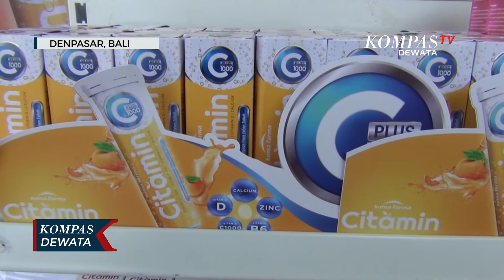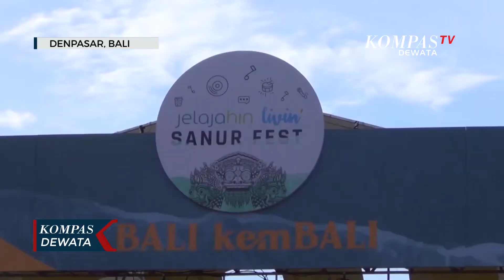Kimia Farma Mendukung Sanur Festival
GIANYAR, KOMPAS TV - Kimia farma mendukung digelarnya sanur festival dalam rangka pemulihan pariwisata dan perekonomian bali. Pada sanur festival kimia farma hadir untuk meningkatkan kesadaran masyarakat tentang pentingnya menjaga kesehatan di masa peralihan pandemi covid-19.

Mendukung pemulihan pariwisata dan perekonomian bali kimia farma hadir dalam jelajahin livin sanur festival di hotel grand inna bali beach, sanur, denpasar. Pada stand kimia farma memamerkan produk terbaru dari kimia farma seperti produk dalam mendukung kesehatan masyarakat selama masa peralihan pandemi covid-19, produk tersebut diantaranya citamin adalah multivitamin  dengan kandungan vitamin c, zink, kalsium dan b6 dan ada juga citamin d3 dengan kandungan 1000 iu vitamin d. Selain itu juga dipamerkan produk kosmetik venus untuk kecantikan.

Direktur pemasaran, riset dan pengembangan kimia farma PT. Kimia Farma Tbk, mengatakan dimasa ini pelonggaran telah diterapkan pemerintah sehingga untuk mendukung aktivitas masyarkat kimia farma menghadirkan produk terbaru yang aman, efektif serta dimanufaktur dengan standar tinggi.

Dengan hadirnya produk terbaru diharapkan dapat semakin menunjang kesehatan masyarakat, dan dengan digelarnya sanur festival diharapkan dapat membangkitkan pariwisata di indonesia dan mendukung umkm serta semakin mengembangkan produk-produk non farma dari kimia farma.